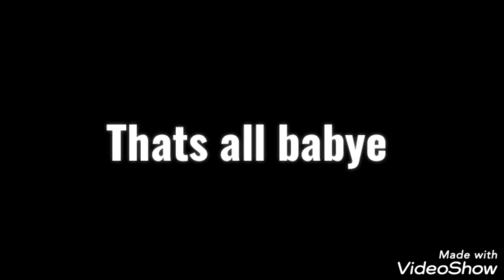Top 5 best Detective /police in kaitou joker